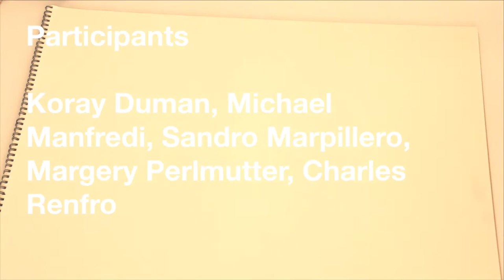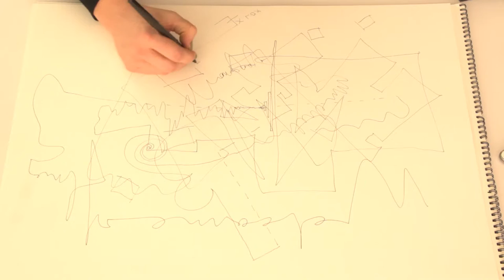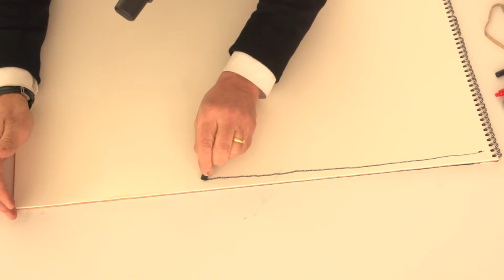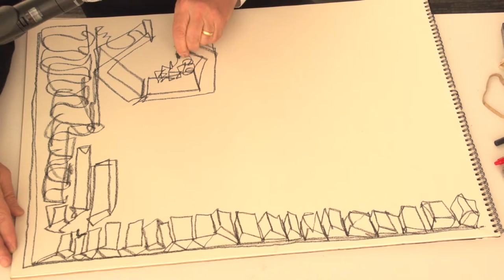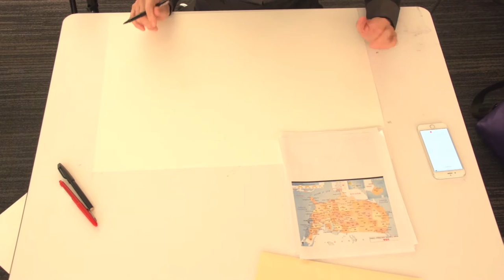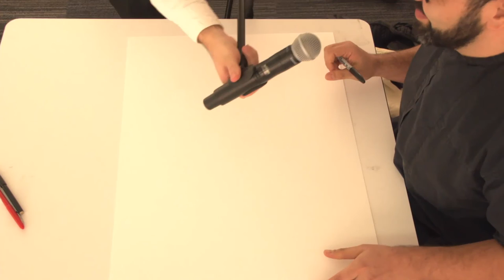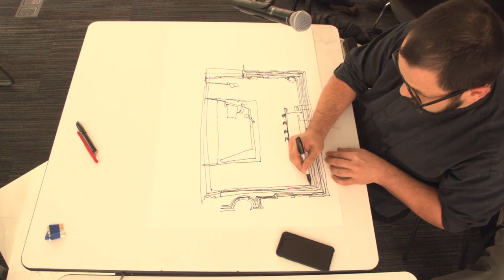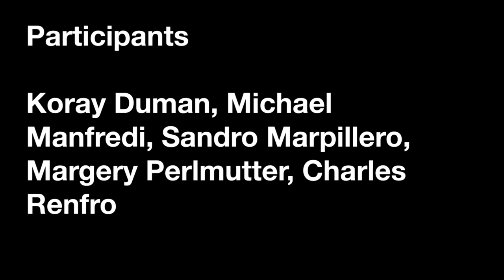Drawing Series: A Line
Wednesday, January 25th, 2017
7 – 9 pm
FXFOWLE
22 West 19th St, 11th Floor, New York, NY

With Koray Duman, Michael Manfredi, Sandro Marpillero, Margery Perlmutter, and Charles Renfro

What constitutes a line? A vector, a division, a labyrinth, a world?
On the occasion of the closing of Fast Buildings, Storefront presents Drawing Series: A Line. The program invites participants to draw a single, continuous line for seven minutes while articulating the ideas behind their drawing decisions.

Fast Buildings is a pop-up show at FXFOWLE’s gallery space that presents works from recent iterations of Storefront’s drawing show, including Aesthetics / Anesthetics (2012), POP: Protocols Obsessions Positions (2013), Measure (2015), and Sharing Models (2016). The drawing show invites a select group of participants to interrogate the architectural drawing, using Storefront’s gallery space or the island of Manhattan as a site to explore and reflect upon specific topics—from aesthetic clichés to disciplinary obsessions to data visualization—in order to present innovative architectural ideas.

A Line is part of Storefront’s Drawing Series in which scholars and practitioners engage in the simultaneous acts of narration and drawing, using tools that range from pen and paper to digital devices. The events invoke a discussion around the relationship between modes of production and their representation. A real-time video feed of the drawing process records and displays the performance for the audience.